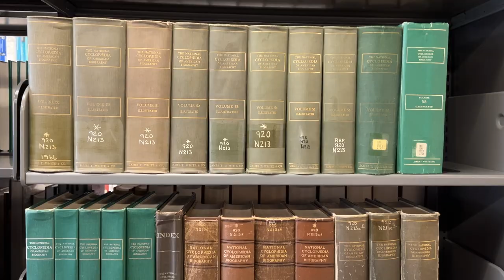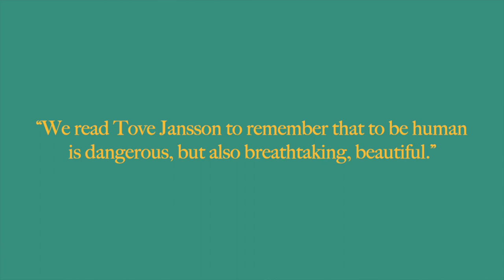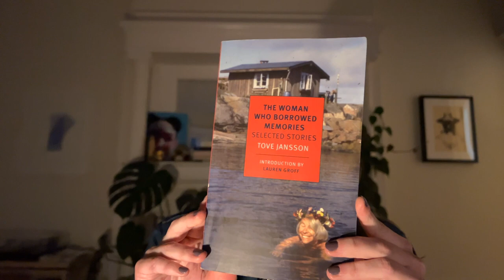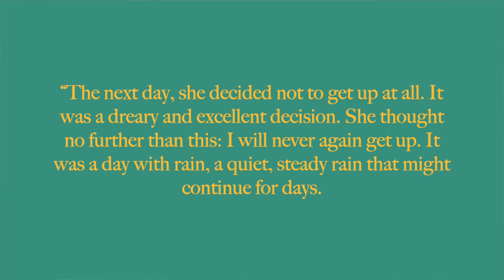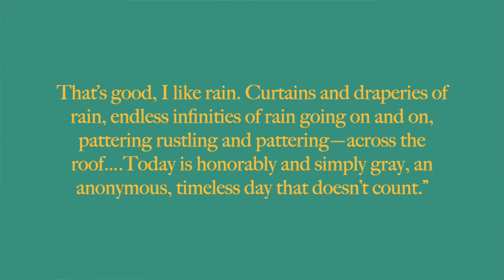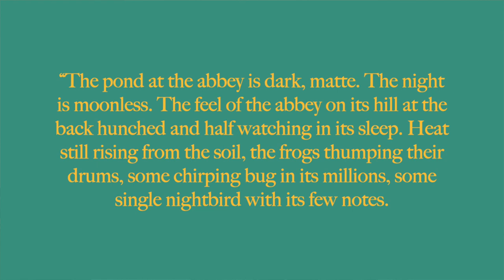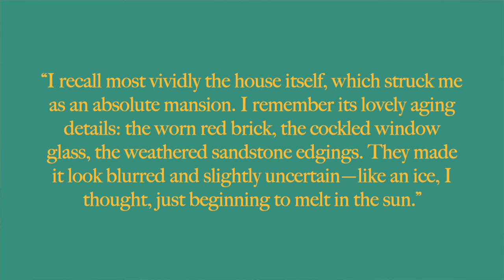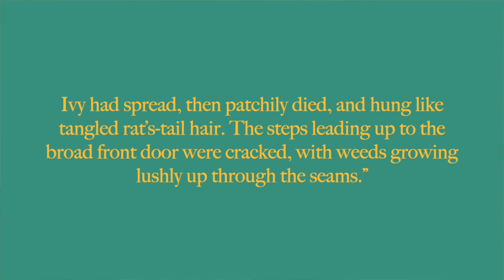A Library Vlog | Blurb Telephone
Made another library vlog but this time I also tried the Blurb Telephone game/challenge created by @linenlibrarian  and loved it!

0:00 Journey to and from the library
1:54 Intro
12:04 The Woman Who Borrowed Memories by Tove Jansson
17:21 Matrix by Lauren Groff
24:39 The Little Stranger by Sarah Waters